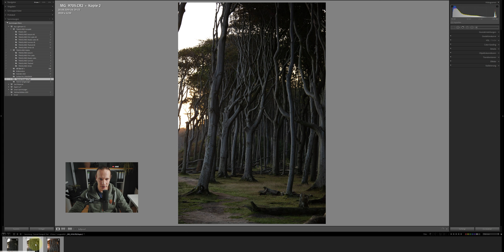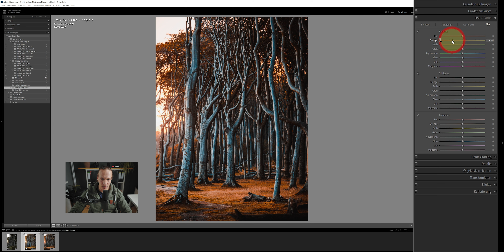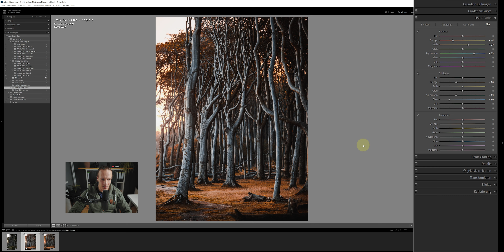ORANGE & TEAL Look in Lightroom // GRATIS Preset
Mit diesem QuickTip verwandelst du jedes deiner Sommer Fotos ganz einfach in Herbst Fotos mit Adobe Lightroom und der Kamera Kalibrierung. Wenn dir das zu Zeitaufwendig ist, kannst du dir auch mein gratis Presets runterladen.

Hiermit filme und fotografiere ich fast ausschließlich:
* Video Kamera
* Video Objektiv
* Studio Mikrofon
* Foto Kamera
* Landschaftsfotografie Objektiv